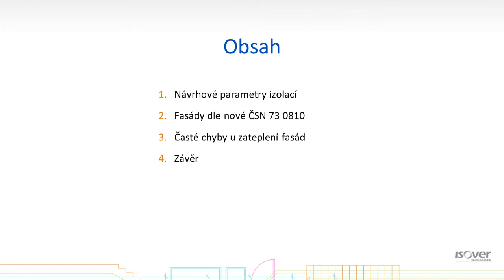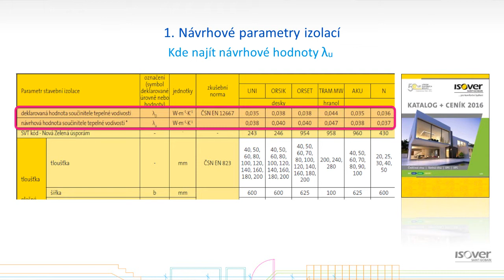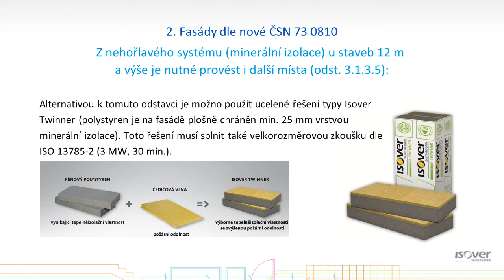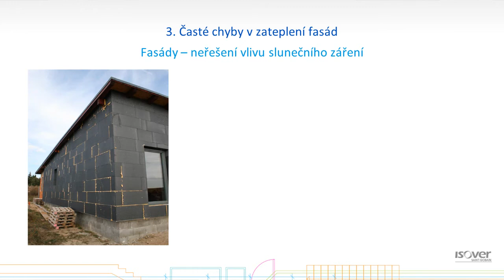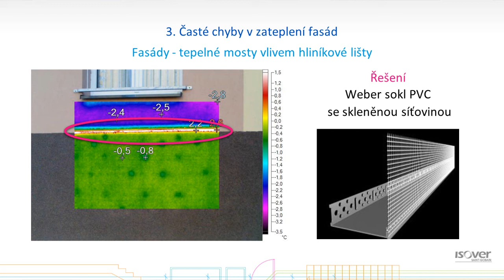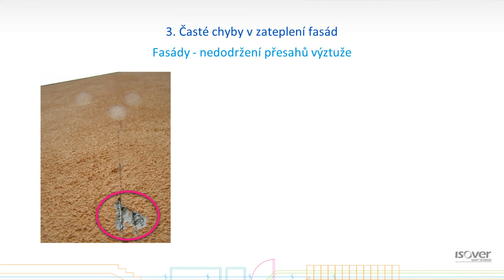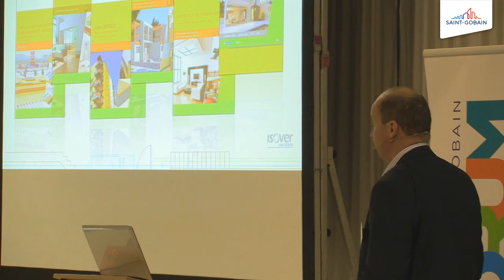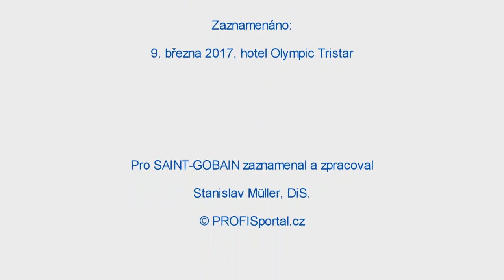Jak na fasádu - Tepelná izolace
Ing. Karel Sedláček, Ph.D., Ing. Pavel Rydlo
divize Isover, Saint-Gobain Construction Products CZ a.s.
Klíčová vlastnost tepelné izolace je definována lambdou. Není však lambda jako lambda a je třeba vědět o rozdílu mezi hodnotou deklarovanou a návrhovou…
Jak ovlivnila změna požární normy ČSN 73 0810 způsob zateplování vícepatrových domů?
Jaké jsou nejčastější chyby u zateplení fasád?